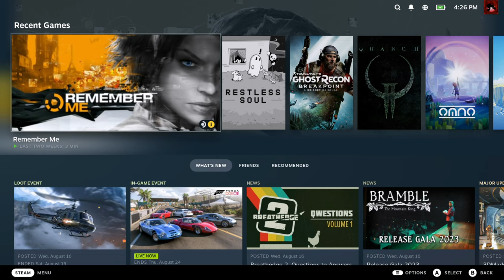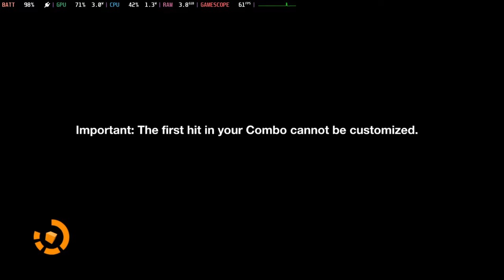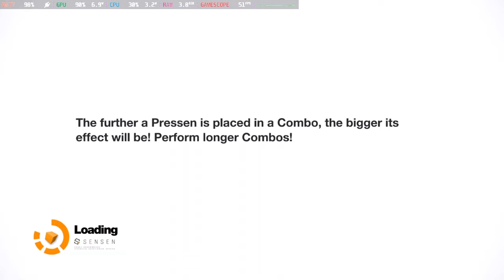Remember Me (SteamOS Holo 3.4.8 Proton-8.0-3) {Steam Deck}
System:
  Host: steamdeck Kernel: 5.13.0-valve36-1-neptune arch: x86_64 bits: 64
    Desktop: KDE Plasma v: 5.26.1 Distro: SteamOS holo

Machine:
  Type: Portable System: Valve product: Jupiter v: 1
  Mobo: Valve model: Jupiter UEFI: Valve

CPU:
  Info: quad core AMD Custom APU 0405 [MT MCP] speed (MHz): avg: 1388 min/max: 1700/2800

Graphics:
  Device-1: AMD VanGogh [AMD Custom GPU 0405] driver: amdgpu v: kernel
  Display: x11 server: X.Org v: 21.1.4 with: Xwayland v: 21.1.99 driver: X:
    loaded: amdgpu unloaded: modesetting dri: radeonsi gpu: amdgpu
    resolution: 1280x800~60Hz
  API: OpenGL v: 4.6 Mesa 22.2.0 (git-17e5312102) renderer: AMD Custom GPU
    0405 (vangogh LLVM 14.0.6 DRM 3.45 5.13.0-valve36-1-neptune)